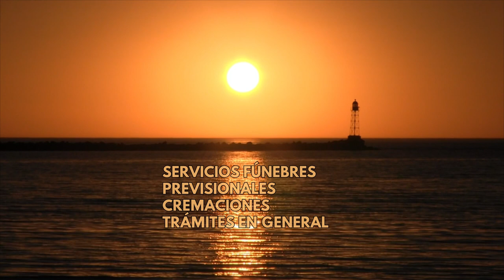EMPRESA FÚNEBRE LUIS LÓPEZ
Spot publicitario realizado para Empresa Fúnebre Luis López.
Locución y Edición: Darío Izaguirre.